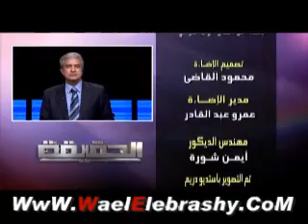بالفيديو مسدس لعبه اطفال مسجل عليه اقتلوا عائشة